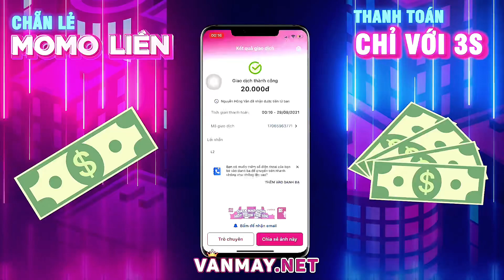Vị tướng nhiều fan nhất liên quân ?